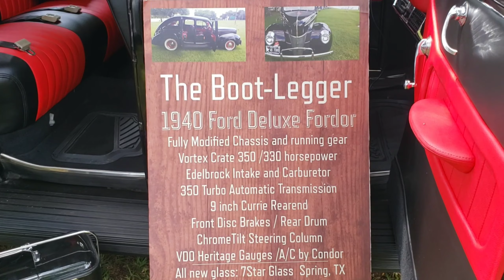C/10 CLUB TEXAS OF SETX HOST A BENEFIT (2019)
The truck/car community comes together to host a Benefit.
More video to come.